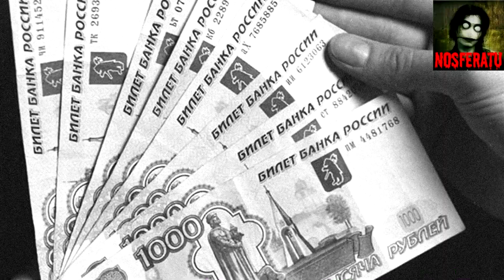Истории на ночь - Выгодная сделка